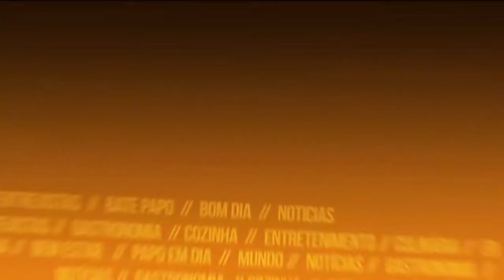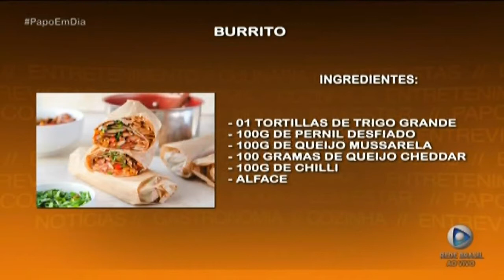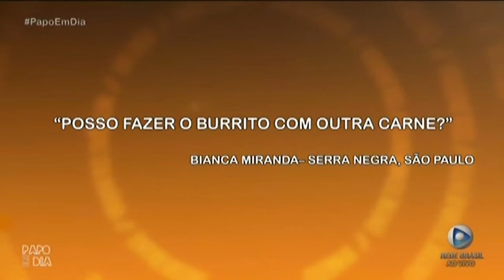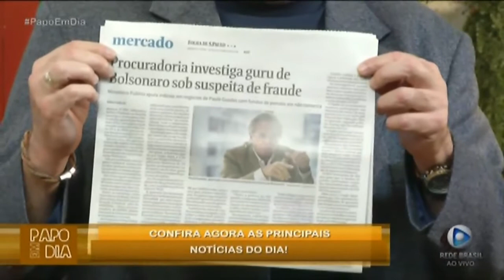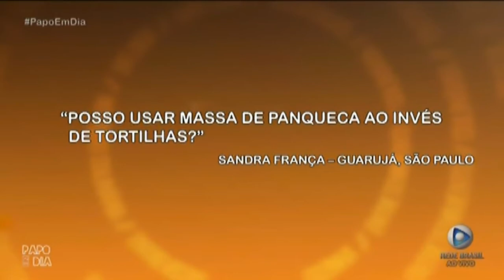FAÇA E VENDA APREENDA A COMO FAZER UM DELICIOSO BURRITO COM CHEF LILI AGUIAR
Entre em contato com a Chef LILI AGUIAR
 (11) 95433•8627